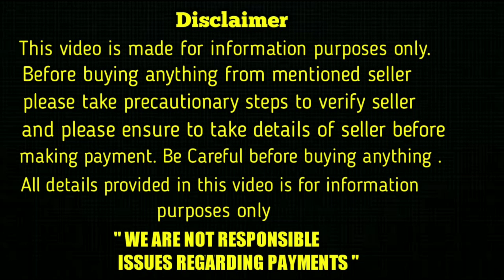top quality french bull dog puppy for sale in telugu/93479 51243 /aj pets